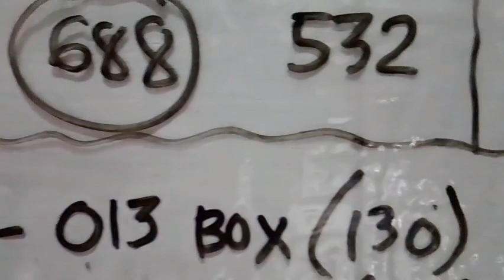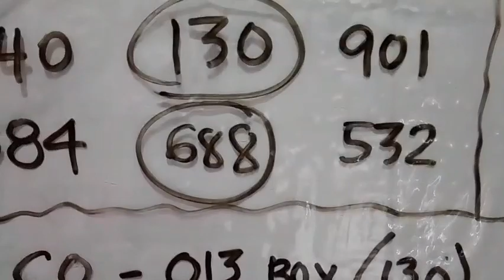CONGRATS! 2 STATES for Winning Pick 3 On SPOT! 02 Mar. 2023 | AMV 555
Congratulations! 2 STATES for Winning Pick 3 On SPOT Hits! 02 Mar. 2023

CO 013 box
MS 868 box